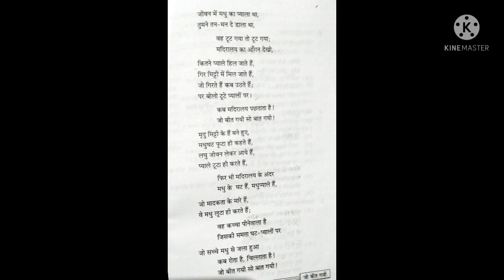Jo bit goyee(poem) ||जो बीत गयी(कविता पाठ)|| कवि- हरिवंश राय बच्चन|| दसवीं कक्षा|| (SCERT-ASSAM)